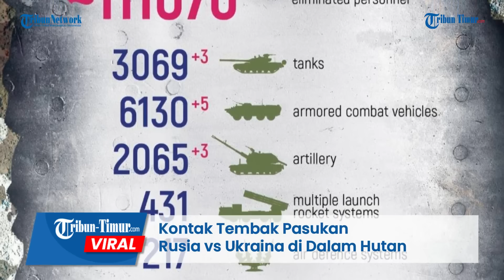Suasana Mencekam, Kontak Tembak Pasukan Rusia vs Ukraina di Dalam Hutan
TRIBUN-TIMUR.COM - Inilah rekaman yang memperlihatkan suasana mencekam saat kontak senjata Pasukan Rusia vs Ukraina  di dalam hutan bagian Timur Ukraina.

Rekamannya ramai beredar di Telegram pada Minggu, 8 Januari 2023.

Suara tembakan terdengar jelas dalam rekaman.

Pasukan Rusia menggunakan senjata laras panjang dalam menyerang.

Tembakannya dibalas pula Tentara Ukraina dari peluru senapan laras panjang.

Rekaman dari sisi Rusia menunjukkan belasan pasukan Putin terlibat kontak senjata.

Namun tidak dijelaskan jumlah korban yang berjatuhan dalam kontak senjata kali ini.

Dalam narasi unggahan disebutkan para Pasukan Rusia mengklaim mendekati posisi para militan di hutan dan secara metodis menghancurkan mereka satu per satu dalam baku tembak.

Editor: Dika
Narator: Ririn